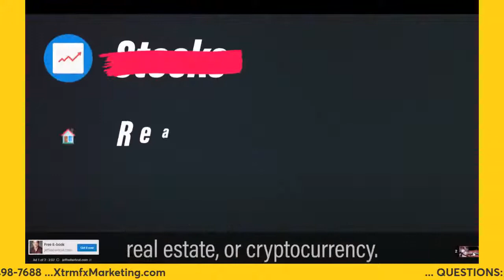How to attract excellence, gain influence and get access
1 Kings 10:10